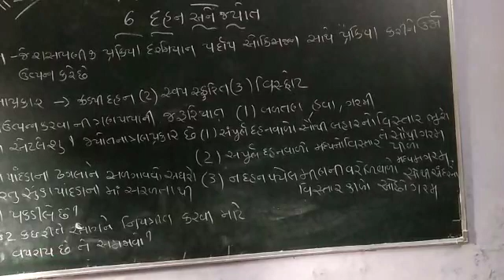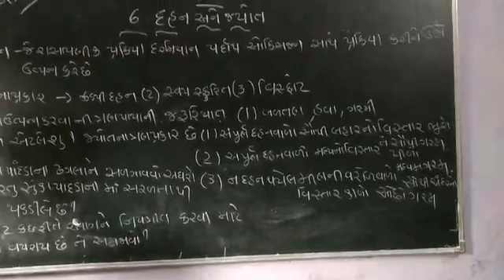25 August 2020(4)